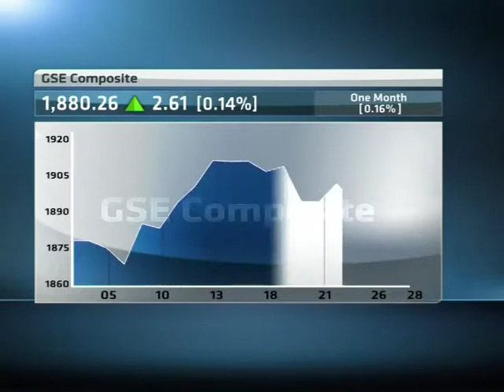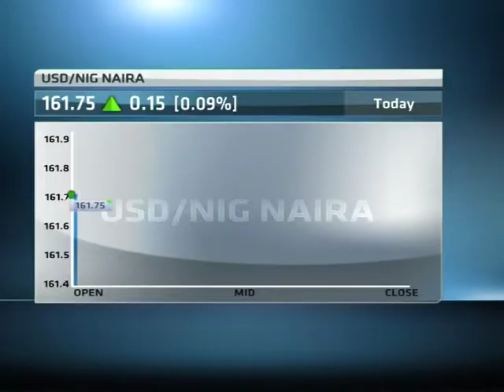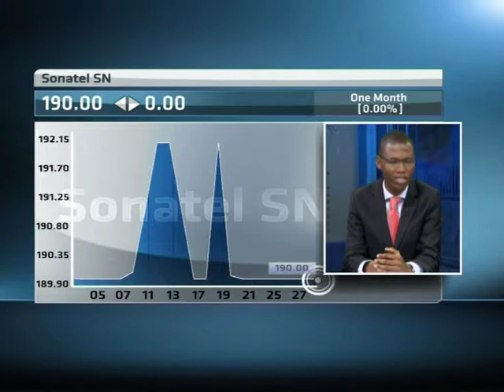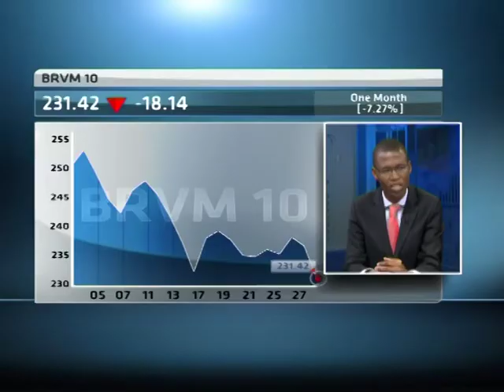The BRVM year to date return is now at 27.83%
The BRVM year to date return is now at 27.83%. Drivers of the market performance included key financial results from some of the big companies in the region. For a review of the BRVM Markets Nathaniel Nyika, Head of Investments at FMI Africa has more